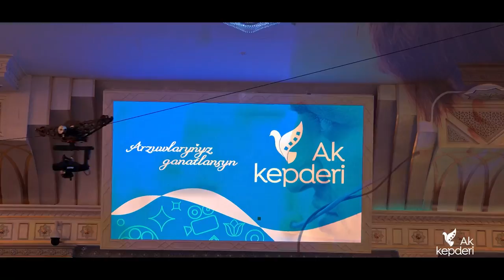Turan Orazow - Halasi ( Toý Version )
Meniň Youtube kanalyma Hoş geldiňiz.
Video göwnüňize ýaran bolsa LIke ❤️ basyp teswir yazmagy , paýlaşmagy unutmaň!

Production - Ak Kepderi